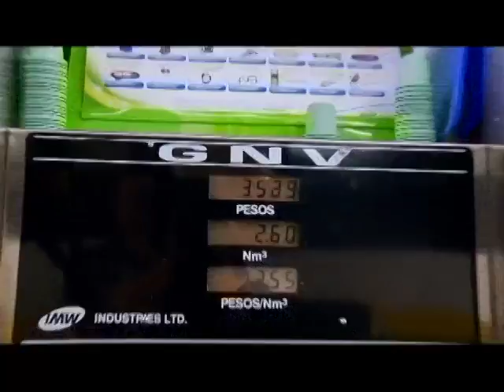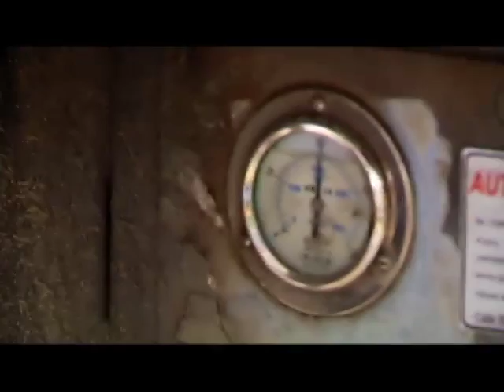EPM -- Plan Planeta -- Combustible limpio. Parte 2 de 2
También podrán ver en operación el sistema de bicicletas que puso al servicio el Área Metropolitana en el Valle de Aburrá, que por ahora, en su etapa piloto, le presta el servicio a estudiantes universitarios.